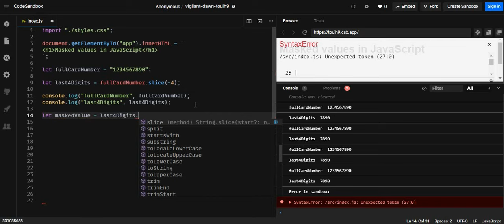Masked values in JavaScript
Masked values in JavaScript, like credit card or something other.